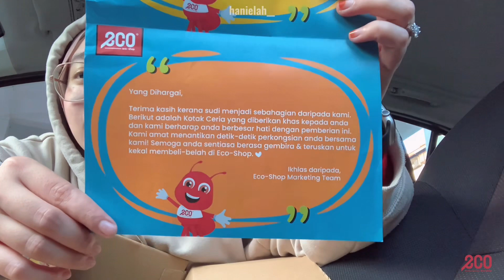ECO SHOP BAGI KOTAK CERIA 🌈❤️ | UNBOXing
Jom unboxing KOTAK CERIA dari ECO SHOP 🌈❤️
Sorry dah lama tak post video 🙏🏻

XOXO~

Ape yang Hanie guna :

Record : iPad Pro 2020 and iPhone X
Editing : CapCut and VLLO
Thumbnail : SketchBook and PicsArt